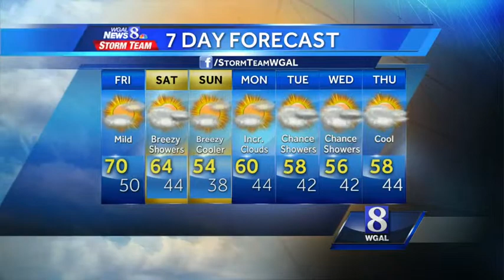Showers possible this weekend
The weekend comes with a chance of rain. Watch Ethan Huston's forecast to see what you can expect.